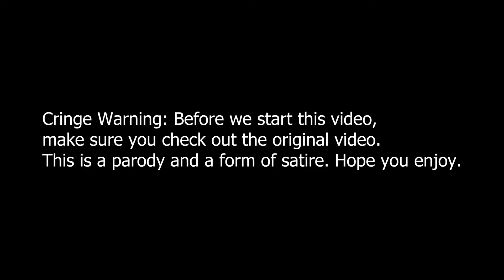Zhongli Character Demo but with TERRIBLE VOICE OVER